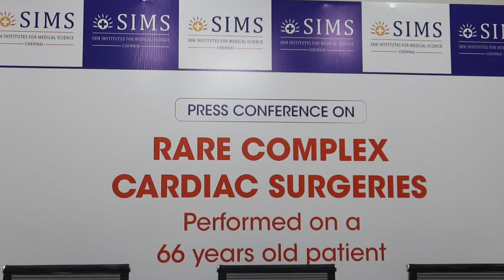ICAD Team at SIMS Hospitals conducts a successful lifesaving staged procedure for complex cardiac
ICAD (Institute of Cardiac and Aortic Disorders) team at SIMS Hospitals, Vadapalani, successfully treated a rare cardiac cause of hoarseness of voice and breathing difficulty in a 66-year-old man (US based NRI) through multiple complex surgical interventions. The team headed by Dr. V V Bashi, Director & Senior Consultant (ICAD), performed a coronary artery bypass grafting (CABG) on a beating heart, followed by stenting of the aorta in a staged procedure, thus not just adding years to the patient’s life, but adding life to his years! Other members of the team included Dr. Aju Jacob (Senior Cardiac anesthetist), Dr. K. Murali (Interventional Radiologist), Dr. Mohammed Idhrees (Cardiovascular & Thoracic Surgery) and Dr. Arunkumar (Cardiac anesthetist).

Patient History and Line of Treatment
A 66-year-old male patient, an American citizen, originally from Bangalore was evaluated for breathing difficulty and hoarseness of voice. Following a treatment with an ENT surgeon for 2 months, he was referred to a Pulmonologist for his breathlessness. A preliminary diagnosis of chronic obstructive lung disease (COPD) was made. But a chest Xray revealed an abnormal shadow, calling for a CT Chest, which showed a large aortic aneurysm of 7 cm. Having been diagnosed with an aortic aneurysm, he was referred to us for further evaluation and management. Since he had breathlessness, we decided to evaluate his heart too. The echo cardiogram showed that he had moderate dysfunction of heart muscle, owing to which we decided to do a coronary angiogram that showed severe blockages of all his arteries supplying the heart muscle (coronary arteries).

Post the preliminary investigations, we concluded that this patient requires two procedures – one, a coronary artery bypass grafting (CABG) and the other, a treatment for aortic aneurysm. We knew by performing both simultaneously, as a combined procedure, we would be risking the patient’s life. On the one hand, if we perform the CABG first, there would have been a risk of rupture (bursting) of the aortic aneurysm in the postoperative period, which would have proved lethal. On the other hand, while performing the procedure to treat an aortic aneurysm, he could have sustained lethal cardiac complications. Adding to the complication was his kidney dysfunction.

Highlighting the complications of this case, Dr. V V Bashi, Director & Senior Consultant (ICAD) said, “Keeping the above challenges and the critical state of the patient’s medical condition in mind, our dedicated team of doctors planned to proceed with the staged procedure intervention. On receiving the consent from the patient’s relatives, we decided to go ahead with the planned intervention, where we were set to perform one procedure after the other, in a controlled manner. As a team we decided to do the CABG on a beating heart as the first procedure and then stenting of the aorta. The use of heart lung machines during CABG carried additional risk for rupture of aortic aneurysm. Performing CABG surgery for patients with damaged heart muscle like this patient required a balloon support, where a balloon is placed in the aorta to support the heart. Unfortunately, this was not possible for him because of his dilated aorta, as placing the balloon could lead to rupture (bursting) of the aortic aneurysm. So, with utmost care, we did bypass surgery on a beating heart, without the need for a heart lung machine and the balloon pump”.

“All through the procedure, we ensured his blood pressure was under control. He had an uneventful postoperative recovery with proper medications for six weeks, post which he was admitted again for the treatment of his aortic aneurysm. He underwent a successful stenting of the aorta, which the heart tolerated very well. Today, we are glad and thankful that he has recovered from both the procedures and we strongly believe that the timely diagnosis and staged treatment was responsible for his smooth recovery”.

D. VV Bashi added that all breathing difficulties do not necessarily arise from lung diseases alone, but also because of under lying heart diseases, which may remain silent. He stressed on the importance of regular master health checkups, especially for high-risk individuals, who are in their old age and the ones with Diabetes and hypertension too. “Besides these, life threatening diseases like aortic aneurysms can also be picked up”, he concluded.